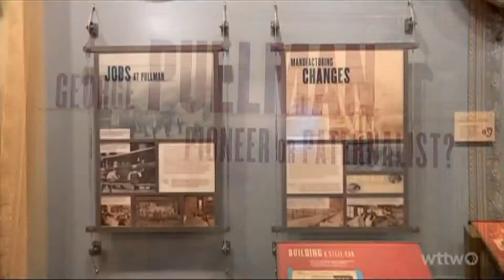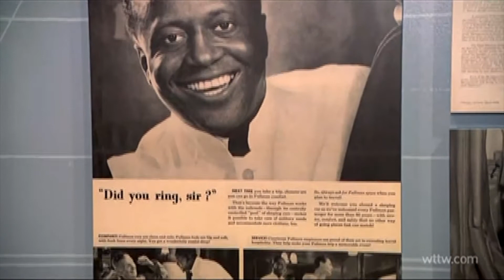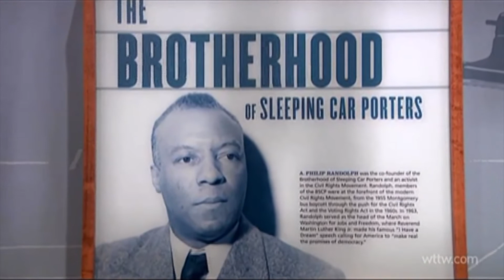WTTW Pullman National Monument in 2021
This is a segment from Chicago Tonight on the opening of the new Pullman National Monument on August 25, 2021.